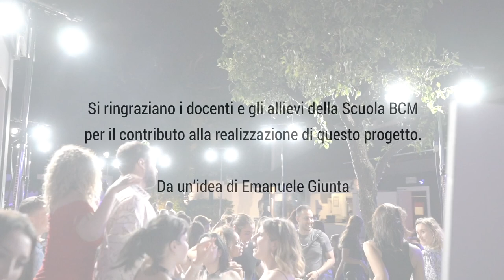AEGYPTIA Fashion Lab 2022 - Speciale Body Tendence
Professionisti della Scuola BCM di Milano dipingono corpi di modelle con la tecnica del Body Painting. Tessuti e trame vengono reinterpretate ispirandosi alla moda del futuro.